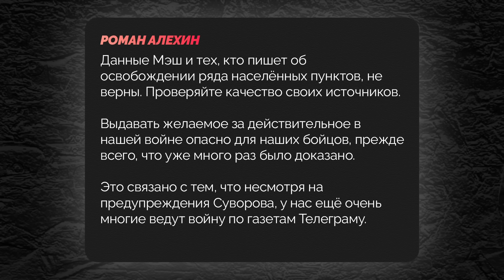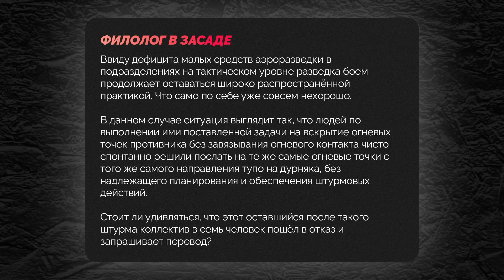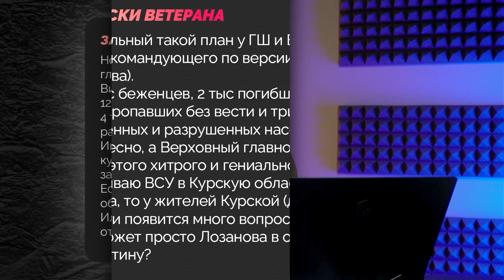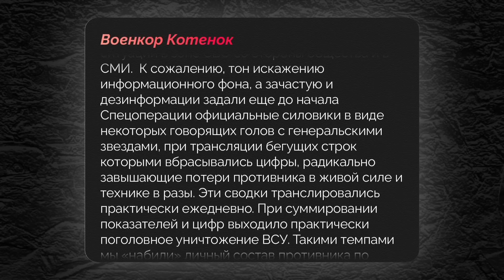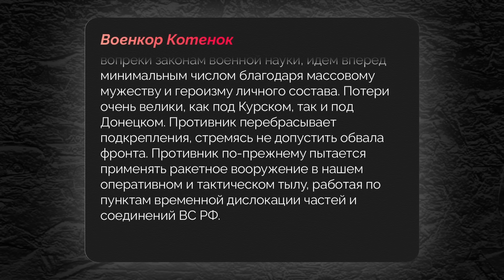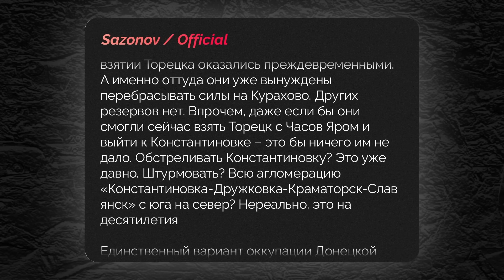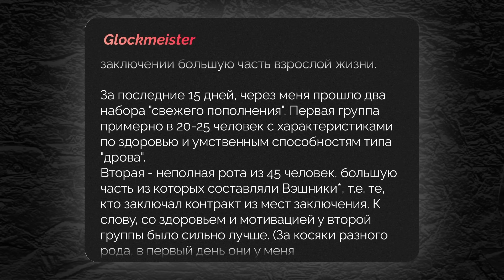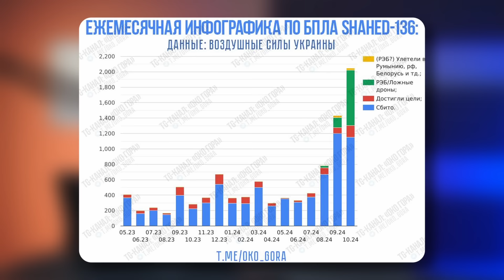ВОЙНА. ДЕНЬ 982. МОРПЕХИ В КУРСКОЙ ОТКАЗАЛИСЬ ВОЕВАТЬ/ РЕКОРДНЫЕ ПОТЕРИ НА ПОКРОВСКОМ/ УДАР ПО КРЫМУ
ВСУ ударили по нефтебазе в Ставропольском крае. Прилет и последующий взрыв попали на видео. Также уничтожен комплекс С-400 в Крыму и радиолокационная станция «Подлет».

В Курской области российские солдаты записали обращение, в котором пожаловались на то, что их гонят в «мясные штурмы», и отказались выполнять поставленную задачу. Это та самая 810-я бригада морской пехоты, про невероятные успехи которой постоянно рассказывает z-телеграм, но показать, правда, не может. А вот ВСУ могут и часто показывают их трупы. Но эти вот идти в штурм отказались — и пока остались живы.

Россия продолжает продвижение в Донецкой области, однако даже z-каналы призывают не радоваться раньше времени. Людей не хватает — потери большие. А пополнение армии РФ проблемно не только по количеству, но и по качеству, рассказывают z-каналы.

А Россия продолжает бомбить Белгородскую область! Уже почти полторы сотни авиабомб случайно упали на регион с российских самолетов.

00:00 Главные темы выпуска
01:57 Удар по Крыму и Ставрополью
03:57 В Курской области российские солдаты отказываются воевать
14:33 Наступление России в Донецкой области
37:04 Рекордные Шахеды
37:40 Россия бомбит Белгородскую область